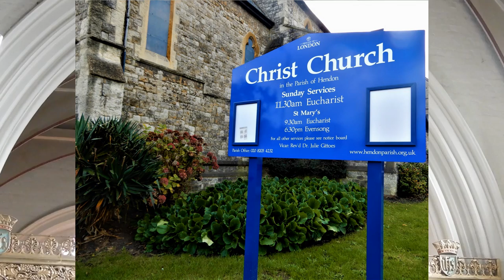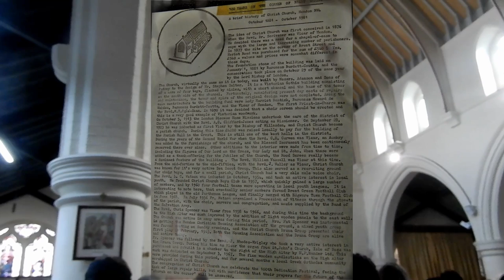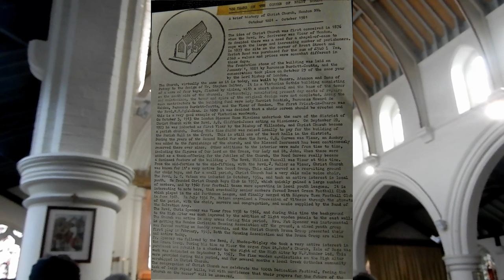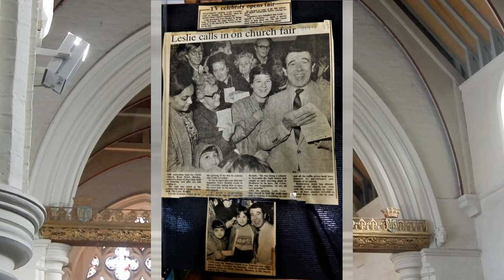Christ the King at Christ Church 21 xi 2021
The last Sunday of the Church’s year at Christ Church in the Parish of St Mary and Christ Church, Hendon in the Church of England Diocese of London. Christ Church is 140 years old.